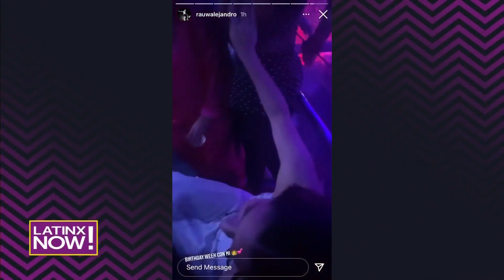El polémico beso entre Rosalía y Tokischa | Latinx Now! | Entretenimiento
Latinx Now! Las cantantes, Rosalía y Tokischa, se presentaron en los Premios Billboard de la Música Latina 2021, y brillaron en el escenario con su nueva canción 'Linda'. Al finalizar la presentación impresionaron al público con un candente beso.